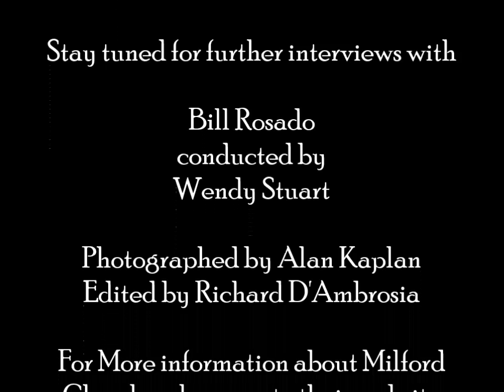Bill Rosado from Milford Chrysler & Wendy Stuart talk about Students & Filmmaking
The first interview with Bill Rosado from Milford Chrysler. In this episode Bill talks to Wendy Stuart about the importance of young filmmakers and the BBFF's young people programs.

Thank you Milford Chrysler and Bill Rosado for supporting the Black Bear Film Festival.

Celebrating Film & Filmmakers.

Black Bear Film Festival Gala tickets, Gold Passes (good for the entire weekend of events and films) and individual movie tickets go on sale in mid-September at blackbearfilm.com and at our offices at 109 West Catharine Street, Borough Building, 2nd floor. Please mark your calendars now, join in the fun in October, and support the largest non-profit event of the season.

This year, we're featuring great films, filmmaker guests, and "Something for Everyone!" at the main stage Milford Theater and the Film Salon (shorts) at the Pike County Public Library.